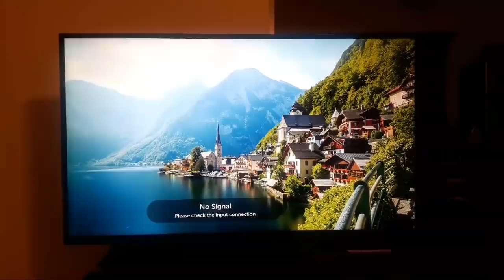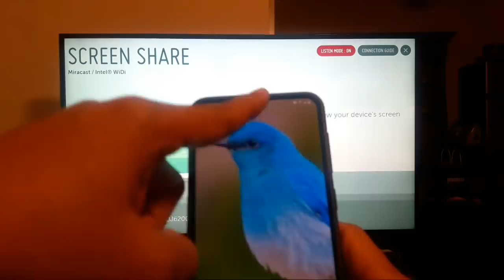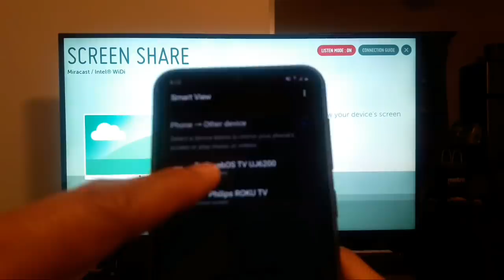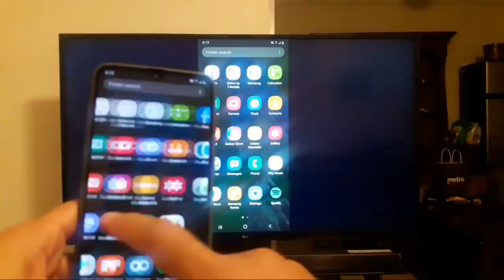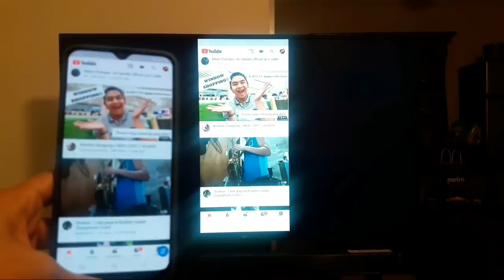How to Connect Phone to TV | Screen Mirror | No Cable or Chromecast Needed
Hello Everyone! In this video i'll show you, How to Connect Android Phone to your LG Smart TV (screen mirror) no USB Cable, HDMI or Chromecast Needed. Im using Samsung Phone A20 and LG Smart TV